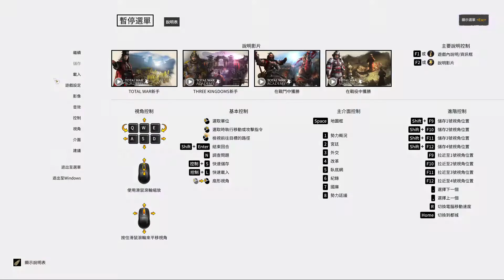全面戰爭:三國 *黃邵* 傳奇模式 part 5